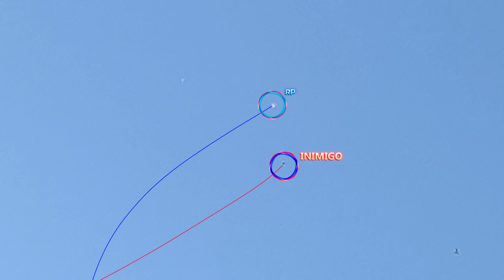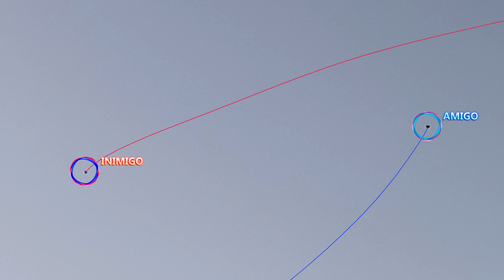CHAMEI ELE PRO X e CORTEI - DESAFIO Só PIPÃO de 70cm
Insta Linhas Pit C4: @paulinhopitmma